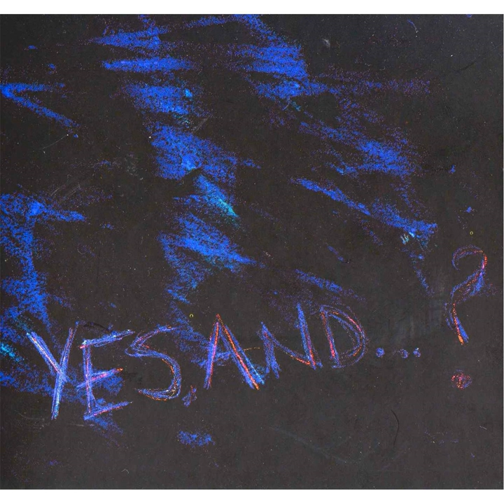Longhorn Beetle Blues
Longhorn Beetle Blues · Maeshmusik

Yes, And... ?